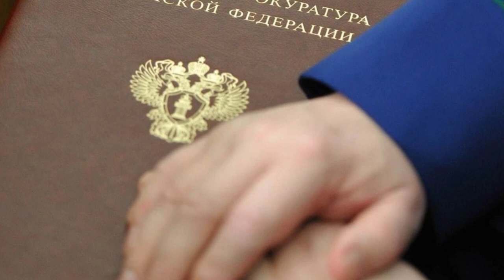Прокуратура разъясняет: несовершеннолетние в спецучреждениях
Об изменениях в уголовном, уголовно-процессуальном кодексах и кодексе процессуального судопроизводства дали разъяснение сотрудники Одинцовской городской прокуратуры. Они касаются пребывания несовершеннолетних в специальных учебно-воспитательных учреждениях и центрах временного содержания.